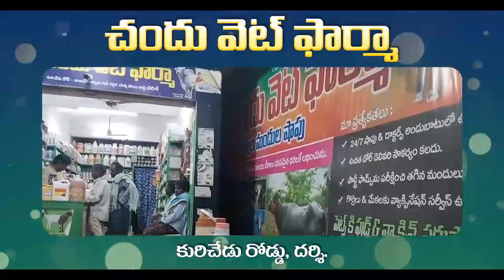దర్శిలో యువనేత శిద్దా సుధీర్ కుమార్ బర్త్ డే వేడుక | Mana Darsi News